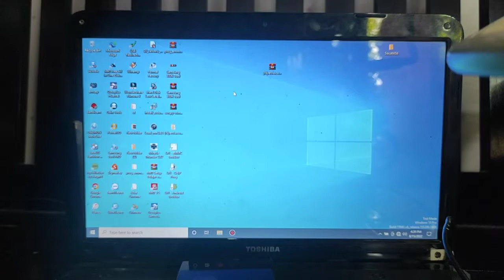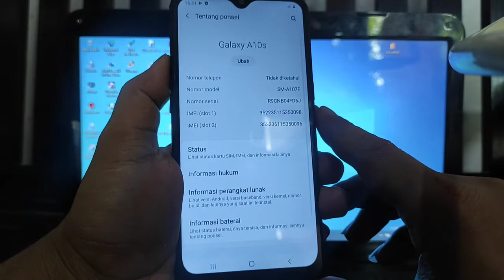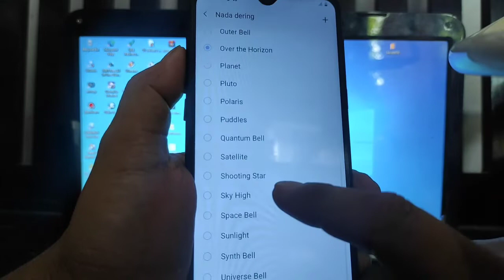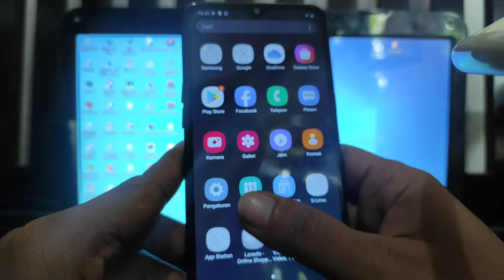SAMSUNG GALAXY A10S,REVIEW HP BEKAS MURAH BERKUALITAS